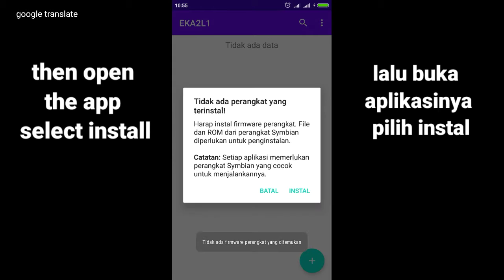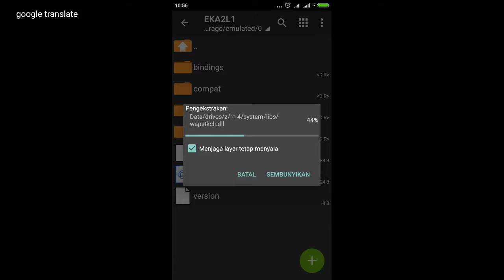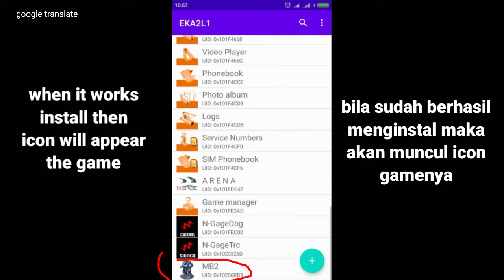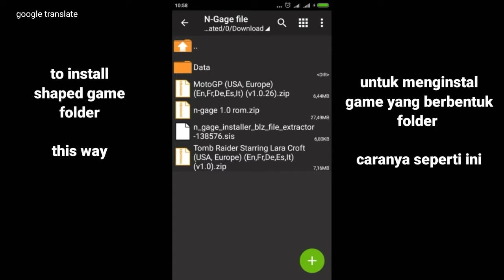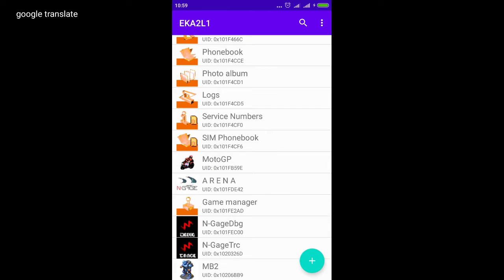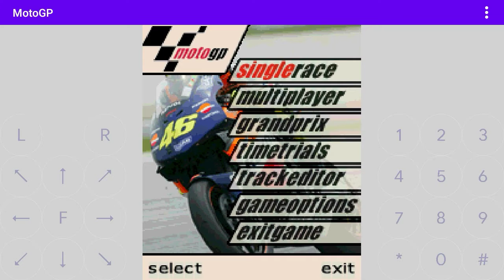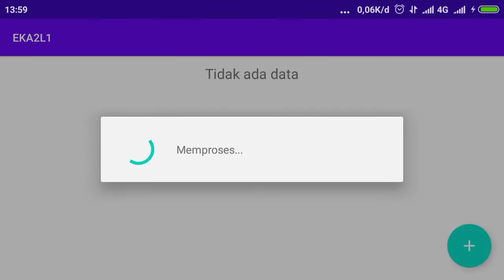CARA INSTAL GAME N-Gage 1.0 DI ANDROID - How to install N-Gage 1.0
cara instal game N-Gage 1.0 di Android
how to install N-Gage game to android
tutorial cara instal game N-Gage di Android

Bahan2 yang di perlukan

cara pemasangannya cukup mudah kawan
bila ada yang kalian tidak mengerti silahkan tanyakan di kolom komentar